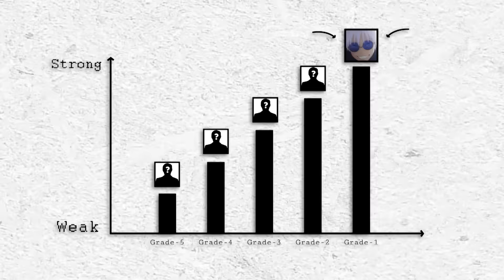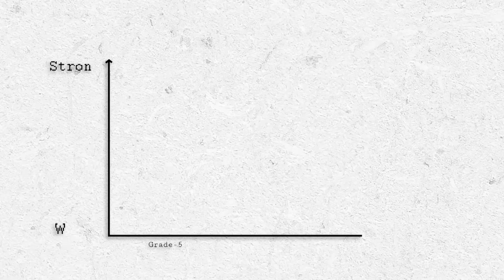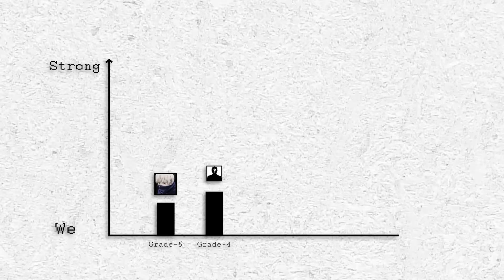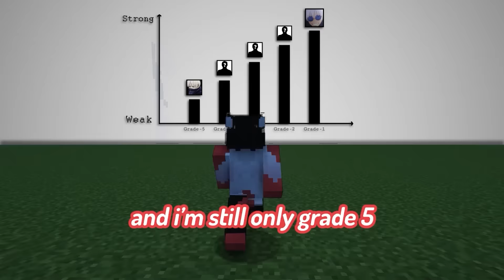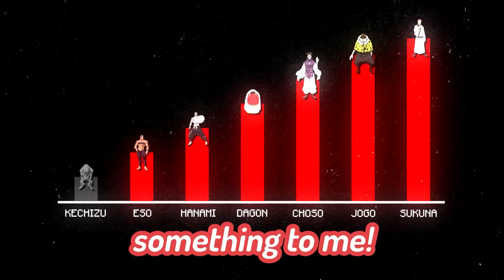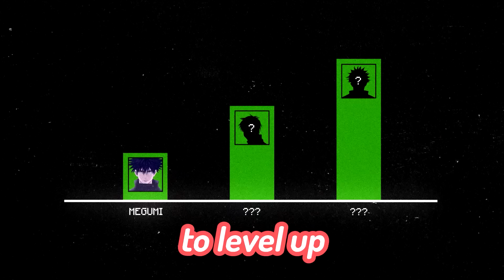I Survived 100 days in Jujutsu Kaisen Minecraft as GOJO for REVENGE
He Killed my friend, so I'm becoming Gojo for 100 days for REVENGE!

Ip: super.minepiece.net
Mc version: 1.20.1 (PC only for now)

People in video: @Qarl @imfiji @SageRedOne @WinterKloudz @koopekool

*This video is 100% Satire and aimed for Older audiences. I am a comedian, Do not take it seriously and beware of badwords and Innuendos*

Get Cutthroat by Imagine Dragons and over 1M + mainstream tracks ID: rVYLzrRGJqm

Get schizophrenia by XXXTENTACION and over 1M + mainstream tracks ID: jvb4Z9Q4lwe

Get Moonlight by XXXTENTACION and over 1M + mainstream tracks ID: DNebVEaEeld